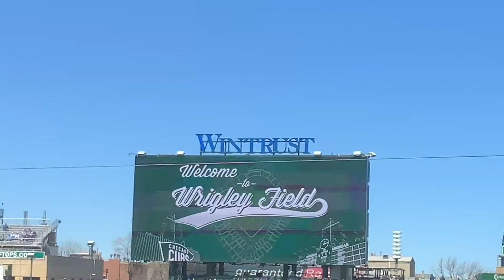Chicago Cubs 2019 Starting LineUps vs. Arizona DiamondBacks